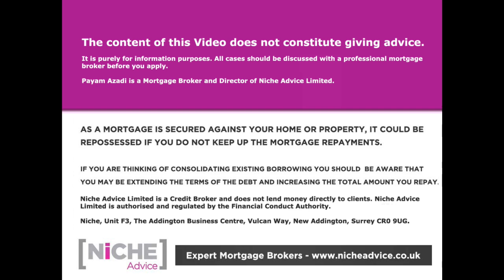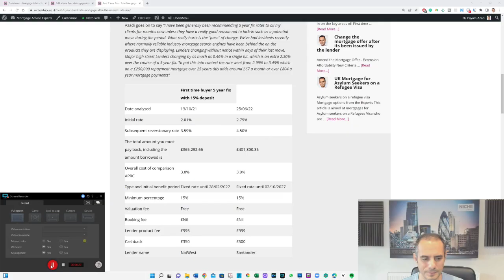How Uk Mortgage Funding works and its impact on you.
In this latest video the topic of how UK Mortgage Lenders are funded is explored and importantly how as a result this impacts consumers. Resident mortgage expert Mr Payam Azadi unpacks how mortgage funding works; the opportunities that will arise from market volatility; and how with careful preparation residential and buy to let applicants can take advantage. To be in the know and one step ahead take a look…

To contact Payam for advice on Buy to Let Mortgage products please